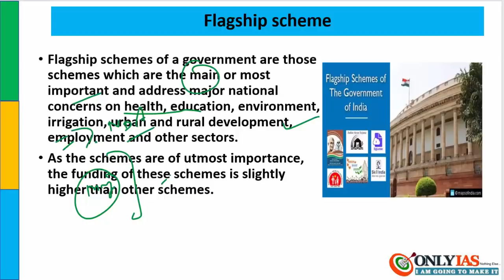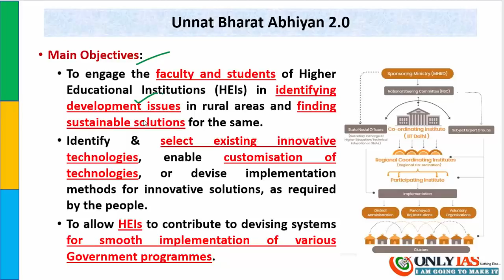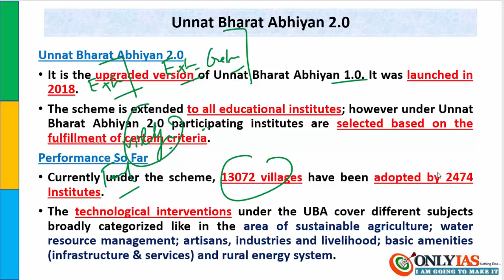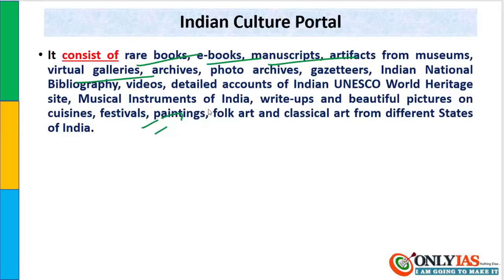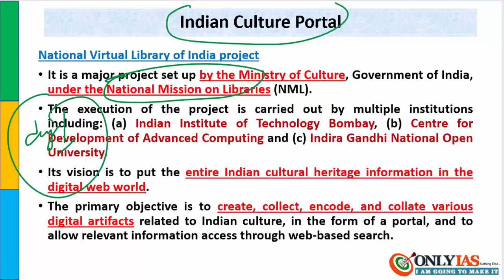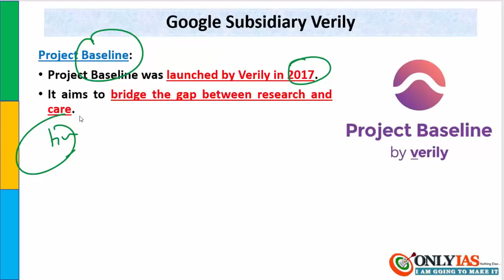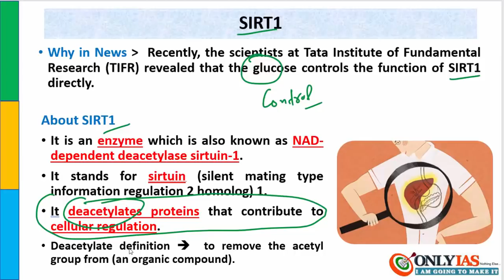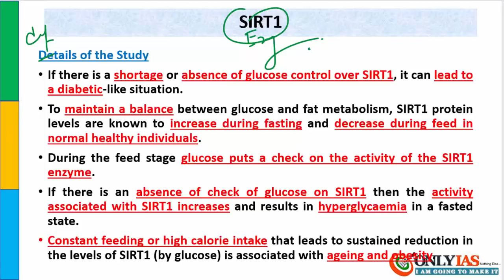18 March, 2020 Prelim Booster News Discussion